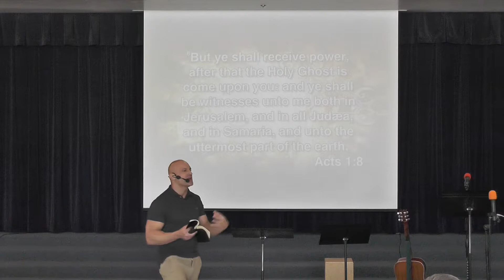The Great Commission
What is the Gospel? Why should we share it with others? What should we really take away from it all?